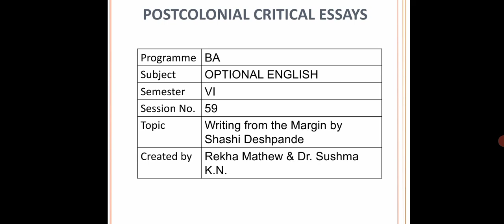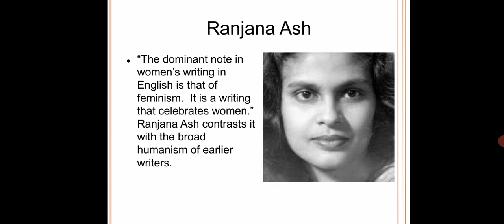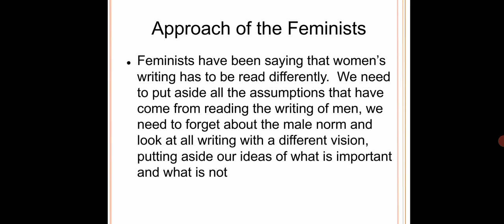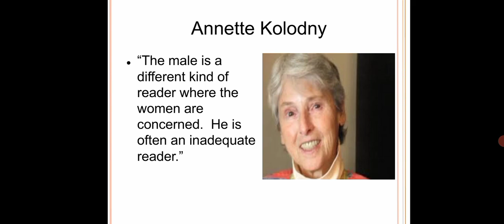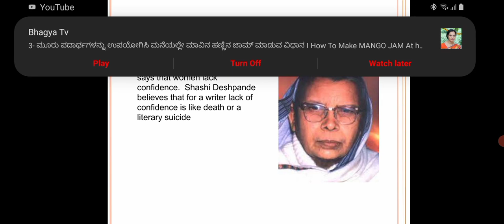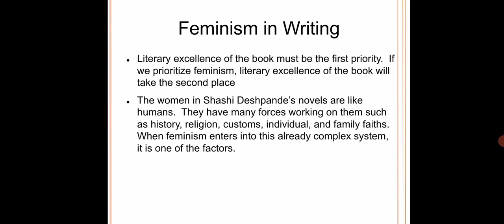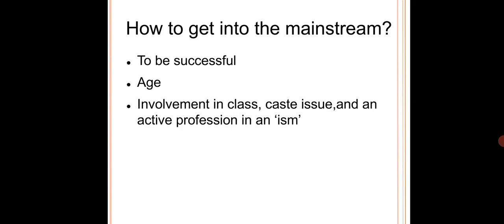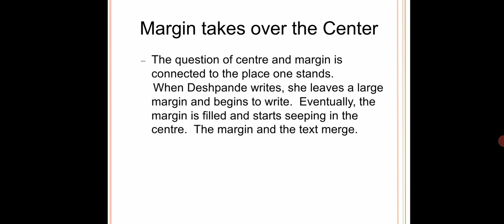Writing from the Margin:3